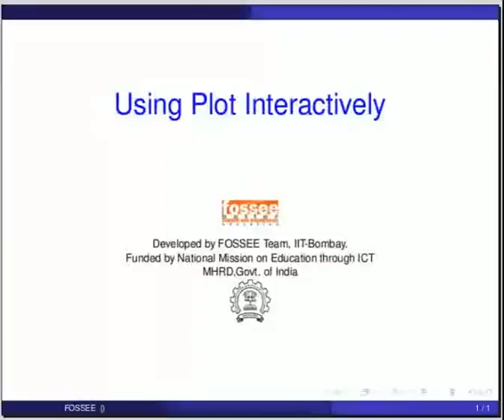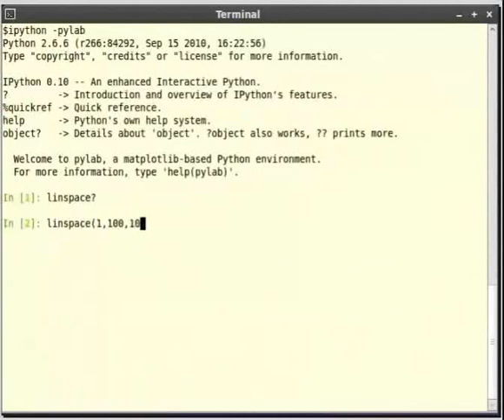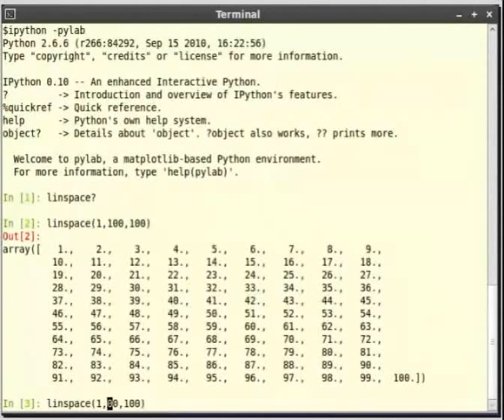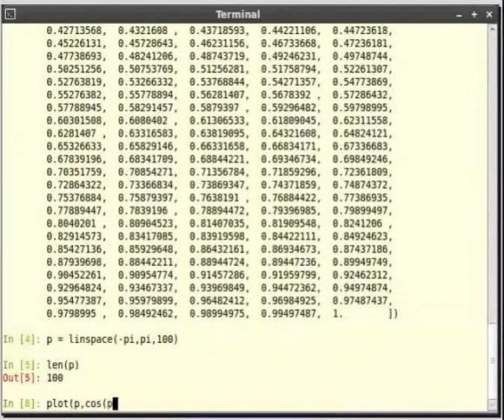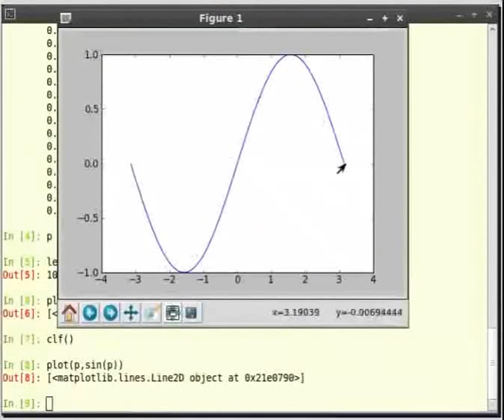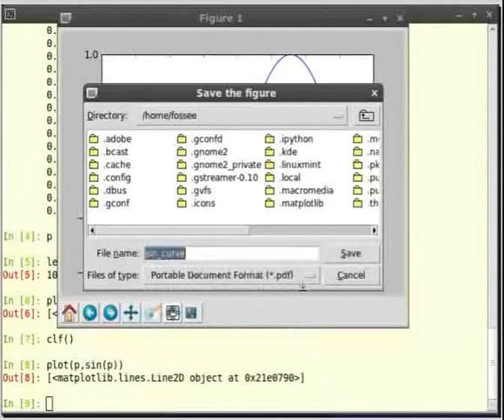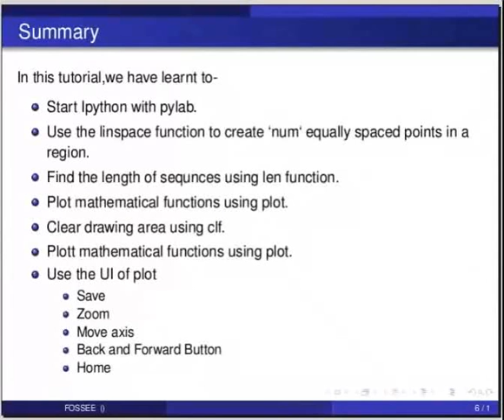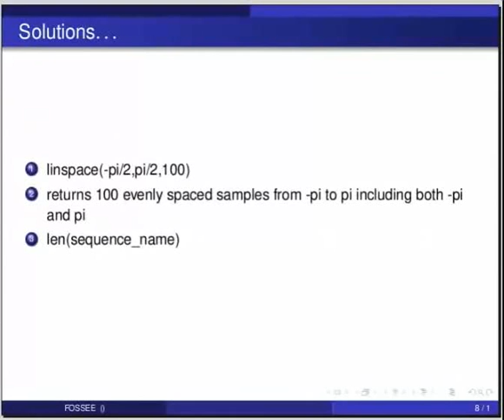Using the plot command interactively - Tamil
Using the plot command interactively

    ipython -pylab
        pylab brings in the libraries necessary for Scientific Computing.
    linspace,
    len
    clf
    plot
    using the plot ui